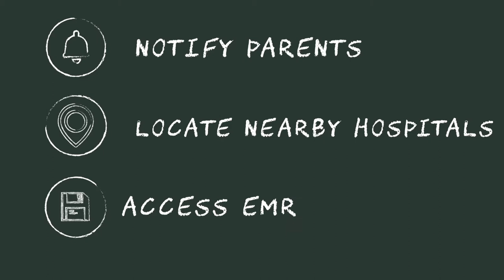Introducing School Dashboard for Schools | Medkumo for Schools